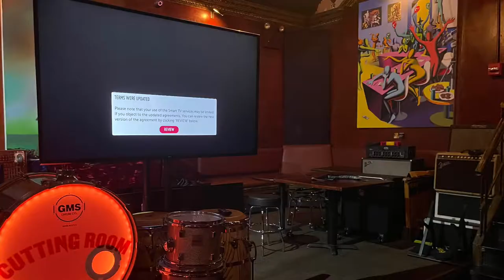2021 Cutting Room